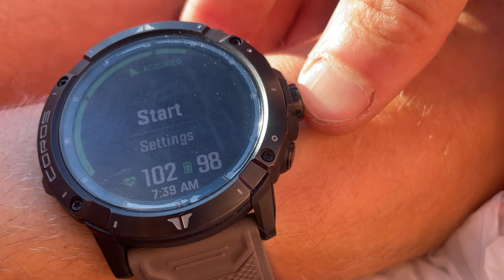ULTRA MARATHON PADDLE 113km's - PADDLING all of OKANAGAN LAKE *solo & unsupported*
This video is a solo and unsupported, full lake paddle of Okanagan Lake in British Columbia. I paddled my Alpacka (Mule) packraft for 34 hours & 38 minutes to cover 113km's.

Tune into my website for future expeditions, or to learn more about me

Keep it n'sbad